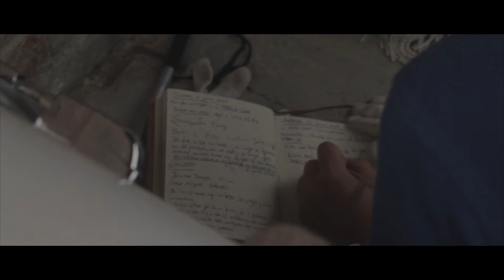Bicicleta y Fotografía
¿Por que me gusta viajar en bicicleta? Los encuentros